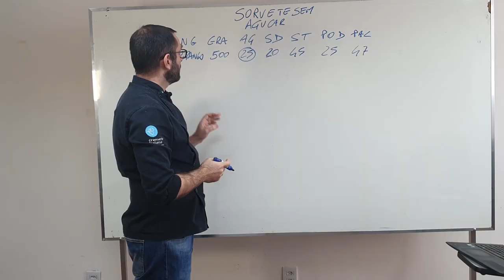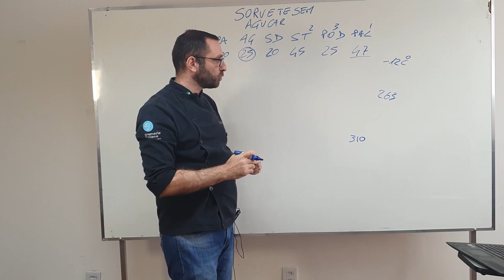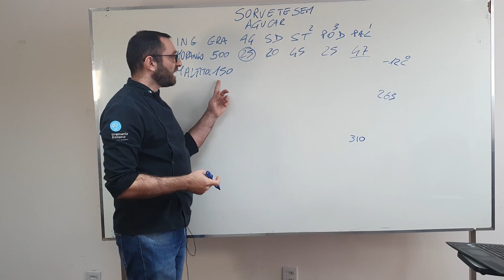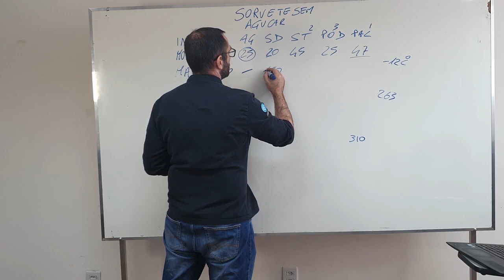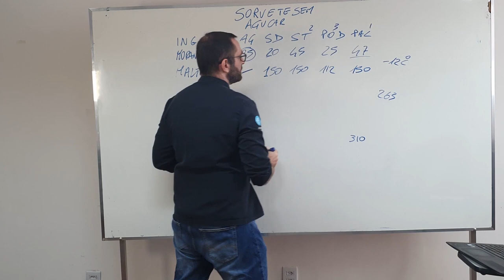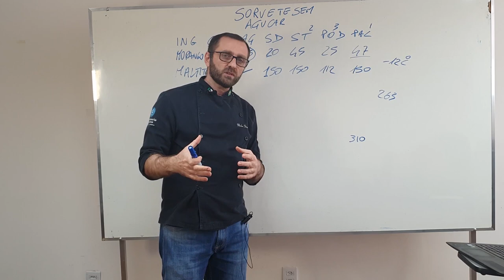Sorvete sem açúcar Part 4